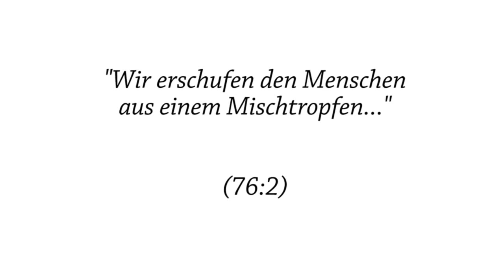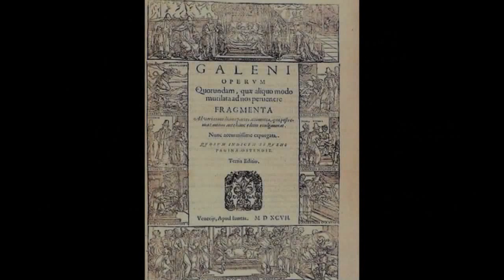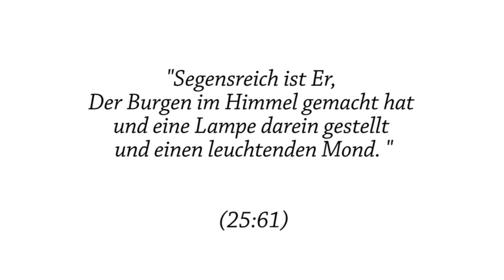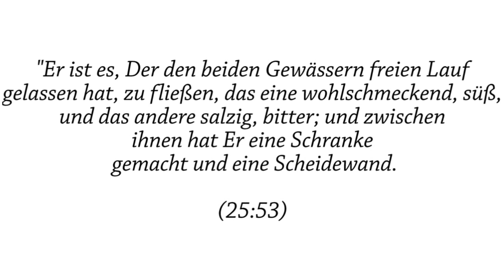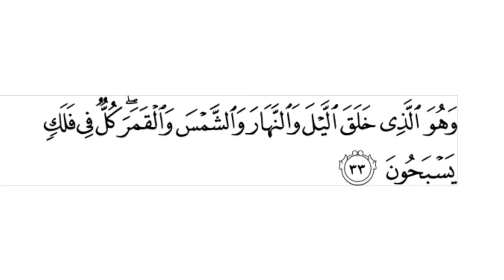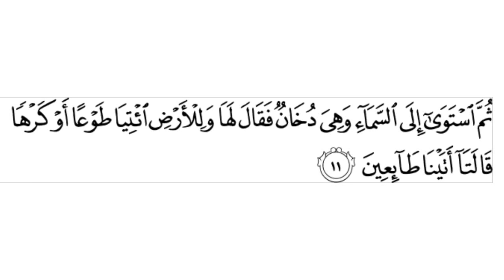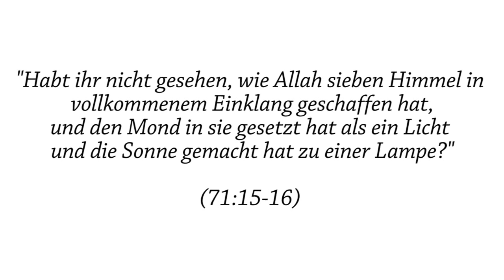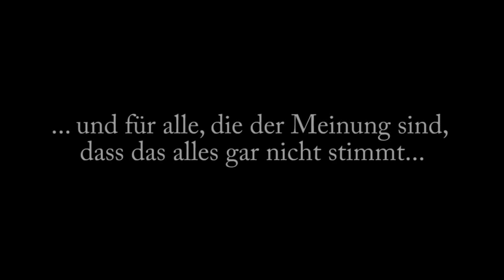Wissenschaftliche Wunder im Koran?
Verwendete Koranverse:
76:2; 86:6-7; 23:14; 57:25; 71:16; 25:61; 33:46; 25:53; 21:30; 21:33; 51:47; 41:11; 2:29; 37:6; 71:15-16